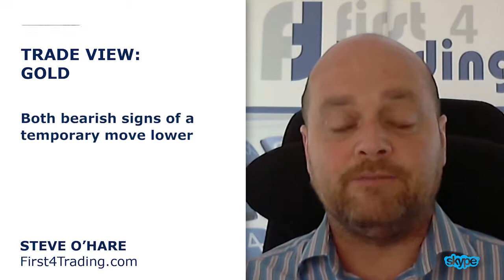O’Hare: Technical triggers signal Gold short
Steve O’Hare from First 4 Trading is interested in shorting gold after spotting recent bearish indicators. A bearish reversal would put an end to gold’s 5 day rally, which was ignited by US data. Steve remains bullish on gold over the medium term, but sees potential for a temporary move lower. Uncertainty surrounding Wednesday’s FOMC minutes caused investors to engage in profit taking early on Tuesday morning, pushing the price of gold lower. This recent bearish momentum could also be attributed to the Hanging Man candle and Shooting Star candle, both of which recently appeared in Gold and are bearish formations according to Steve. With the potential for a move lower, Steve is planning to set shorts around USD 1220. His two targets for the trade are USD 1200 and USD 1185. A stop can be placed at USD 1233.

Join the conversation below to be a part of the social trading experience.